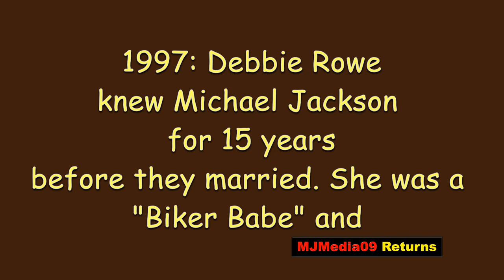1997 Debbie "Biker Babe" Rowe had "Shrine" to Michael Jackson in her Apartment!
1997 Debbie Rowe, the "Biker Babe." lmao Debbie was WILD back in her day and reminds me of Paris now. Some of Debbie's friends discuss Debbie riding her Harley with them and how Michael use to page her when they were out. Also they said Debbie had a "Shrine" to Michael inside her apartment. This is WAY before they married. You will notice several picture of Debbie Rowe in this video where she is much thinner than now...I hope to find the photo that came out back then inside her apartment where she had a semi-nude photo of Michael above her bed, a frame photo of MJ from YANA. lol They also had photos of her dogs. It's funny taking some of you back to that PERIOD because viewing the media NOW, they act as if NONE OF this ever existed...like some Mandela Effect. lol